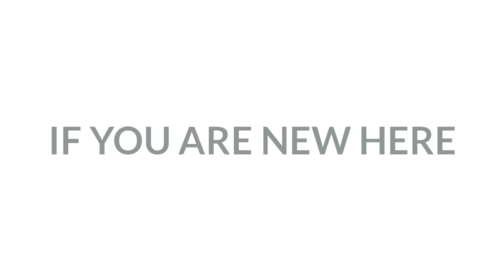How to do Pass and move in Pes 2020 mobile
PASS AND MOVE TUTORIAL
The purpose of this video is to show you how to do Pass and move especially for having quick counter attack